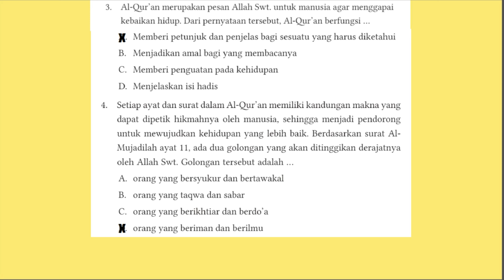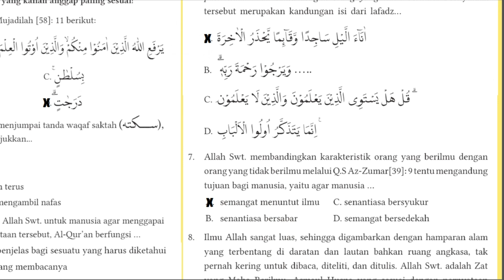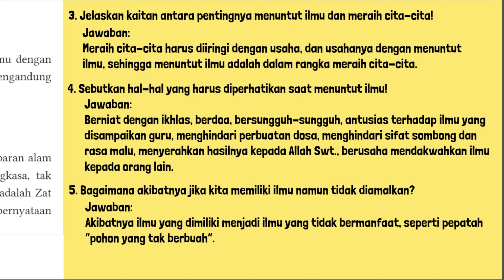Lengkapi Ayat Pada Q.S. al-Mujadilah 58 : 11 Berikut Mari Berlatih BAB 1 PAI Kelas 9 Halaman 22 - 25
Lengkapi Ayat Pada Q.S. al-Mujadilah 58 : 11 Berikut Mari Berlatih BAB 1 PAI Kelas 9 Halaman 22 - 25. Ketika membaca Al-Qur’an menjumpai tanda waqaf saktah maka tanda tersebut menunjukkan...
1. Mengapa setiap umat Islam diwajibkan mencari ilmu?
2. Tidaklah sama antara orang yang berilmu dengan orang yang tidak berilmu. Coba kalian analisis, apa saja hal yang membedakan keduanya?
3. Jelaskan kaitan antara pentingnya menuntut ilmu dan meraih cita-cita!
4. Sebutkan hal-hal yang harus diperhatikan saat menuntut ilmu!
5. Bagaimana akibatnya jika kita memiliki ilmu namun tidak diamalkan?